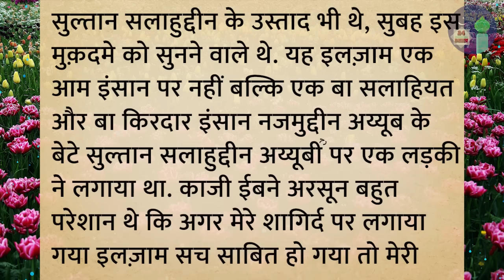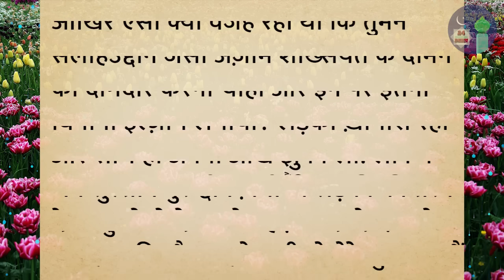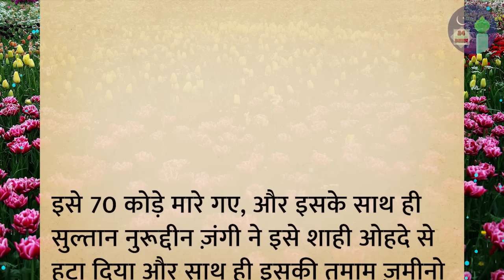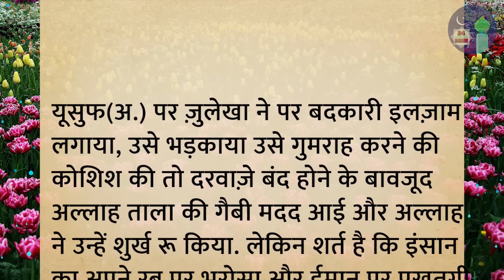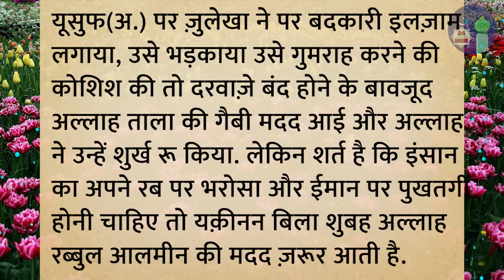Sultan salahuddin ayyubi aur ek ladki ka waqia | islamic story | islamic video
islamic waqia
islamic dastan
islamic cartoon
islami kissa
hindi kahani
kahaniyan
qissa
waqia
salahuddin ayyubi
sultan salahuddin ayyubi ka waqia
slahuddin ayyubi story hindi